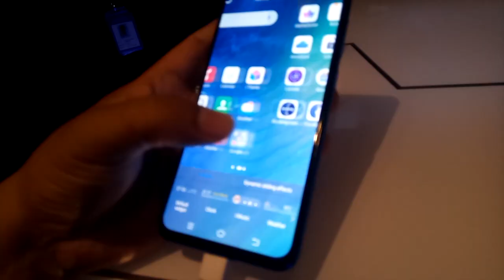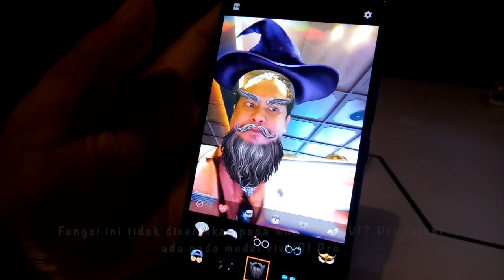Majlis Pelancaran vivo v17 di Malaysia, Dijual Pada Harga RM1,699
Vivo telah memperkenalkan peranti terbaru mereka di Malaysia, yakni vivo V17 yang mula dijual pada 21 Disember 2019 dengan harga RM1,699 ~

Dilengkapi dengan reka bentuk Skrin Ultra O yang inovatif serta 5 kamera gred profesional di depan dan belakang, V17 membolehkan pengguna menghasilkan gambar yang menarik.

Dikuasakan oleh cip pemproses Qualcomm Snapdragon 675 AIE dengan 8GB RAM + 256GB ROM.

Ia hadir dengan 2 pilihan warna, iaitu Admiral Blue dan Crystal White.

Pre-order dibuka mulai 17 Disember 2019

Jemput Follow :-

Setinggi Penghargaan : vivo Malaysia